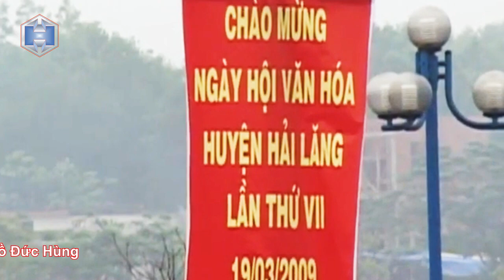Hội Đua thuyền truyền thống huyện Hải Lăng năm 2009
Một số hình ảnh tại Ngày Hội Đua  thuyền truyền thống huyện Hải Lăng năm 2009
Nguồn video: Huỳnh Dũng